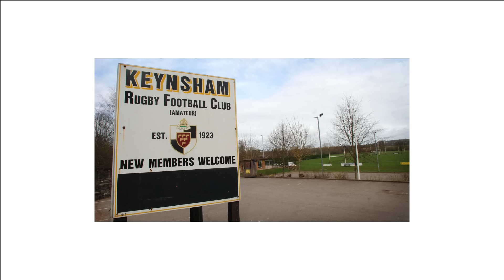O2 Inside Line | The Next Level | A week with Ellis Genge 👊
Go behind-the-scenes with Ellis Genge as he takes you through a Test match week in his own unique way. From game training to match day, and all the bits in between.